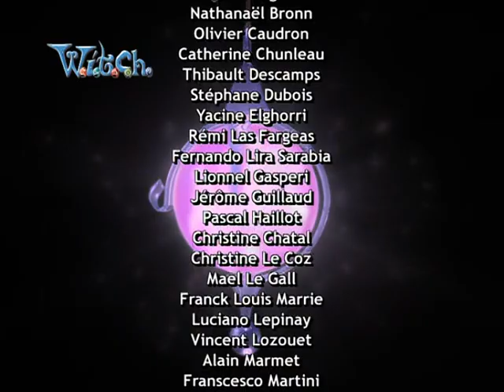W.I.T.C.H. Saison 2 Épisode 21 : U comme Unies